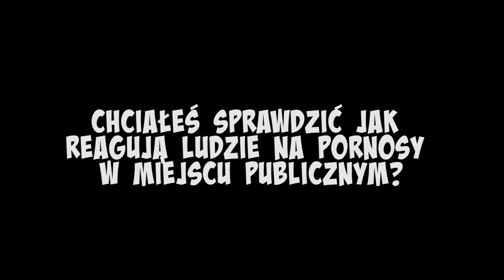PUBLICZNE PORNO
Straszenie przypadkowych ludzi i nagrywanie ich reakcji daje dużo radości, ale jak się zachowają, kiedy ktoś w ich obecności „przez przypadek” zacznie oglądać porno z włączonym dźwiękiem?
Zobaczcie sami jakie zgorszenie wywołaliśmy w społeczeństwie.